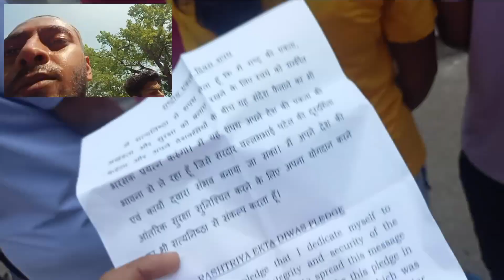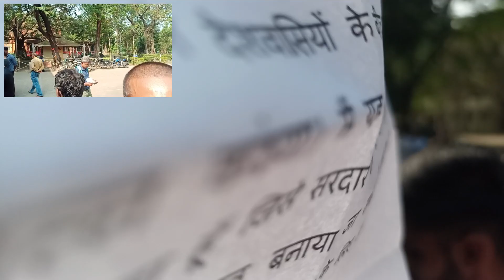Sardar Vallabhbhai Patel Birth Anniversary Celebration at IIEST SHIBPUR